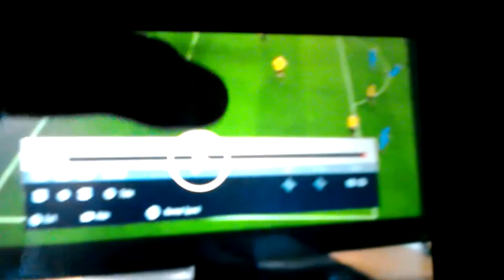MY TOP GOALS OF THE WEEKEND FIFA 17